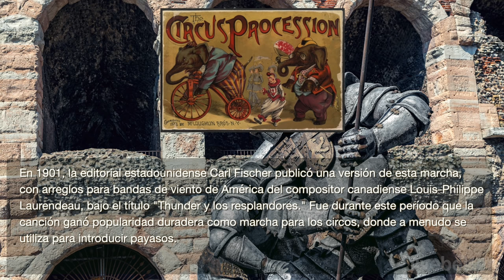Entrada de los gladiadores - Julius Fučík - Música de circo y payasos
Musica clasica famosa, epica, rapida, emotiva de circo y payasos para estudiar, trabajar, concentrarse o relajarse